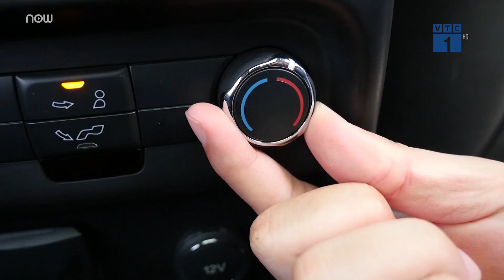Giải mã lớp phủ bảo vệ nội thất "thần thánh" trên xe Ford | VTC1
VTC1 | Theo các kỹ sư công ty Ford, cấu tạo hóa học của lớp phủ bảo vệ trên xe Ford đã được chứng minh có thể kéo dài và duy trì tình trạng tốt nhất của nội thất xe trong mọi điều kiện, kể cả khi tiếp xúc với dung dịch sát khuẩn.